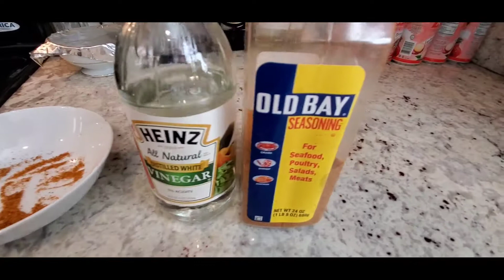Steaming some Blue Crab from Pine Island, FL.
Enjoying our saturday after work, steaming blue crab and picking some mangos in Bonita Springs, FL.